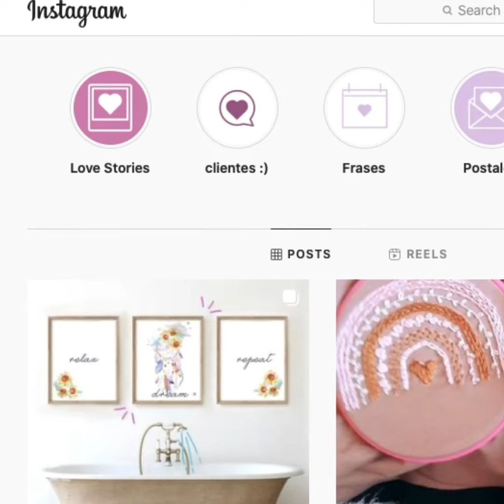Ana Karen Bazar 1